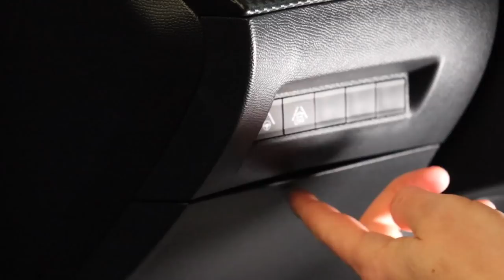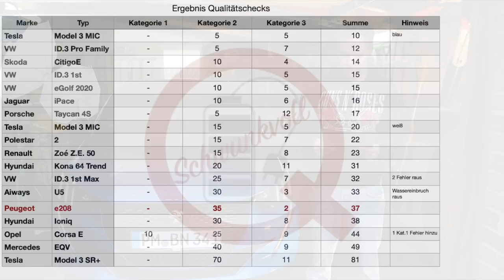[Qualität Check] Peugeot e208 unter die Lupe genommen - besser als der Corsa E?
Mein Equipment: